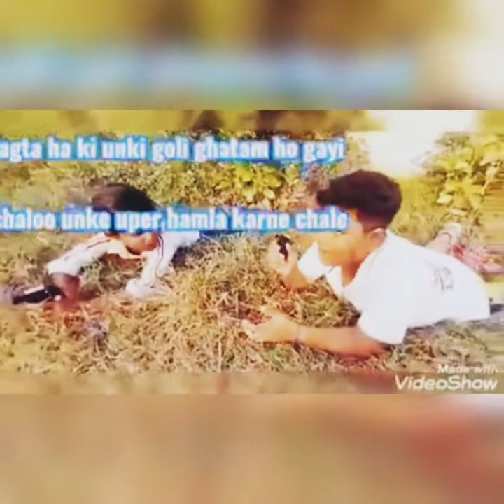Teri Mitti Ma Mil Java [100M+ Views] Our Most Old Video Freinds Group India,UK